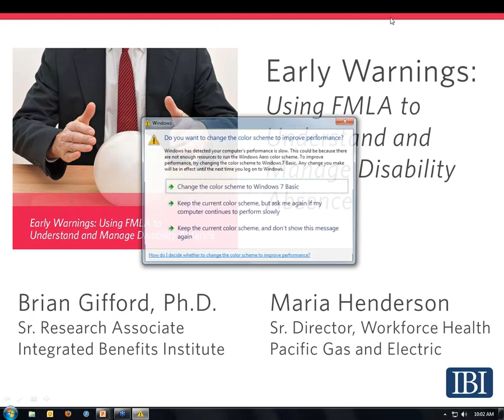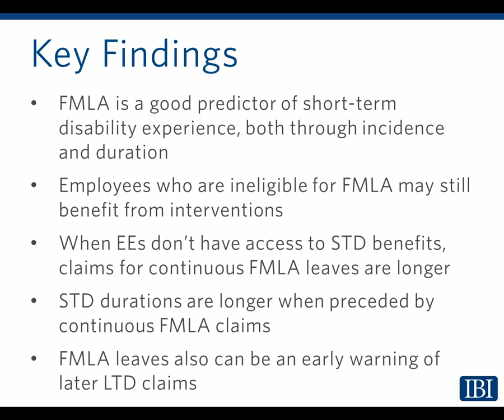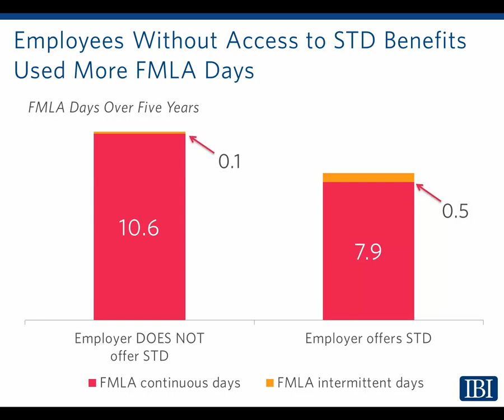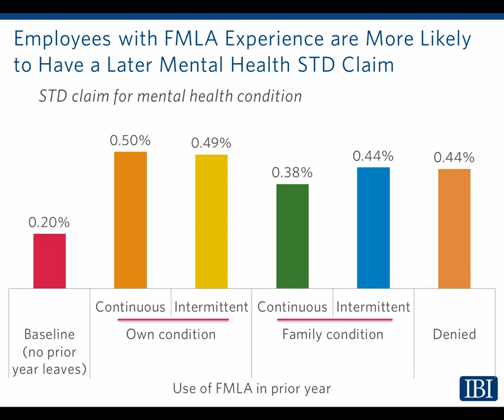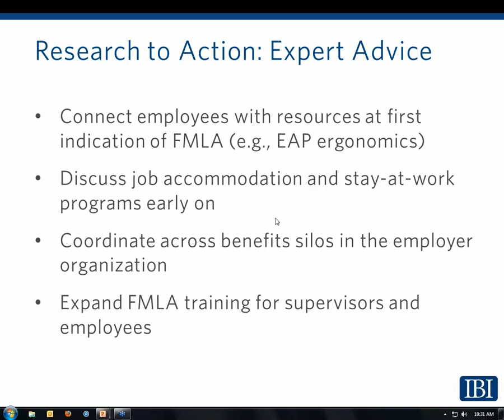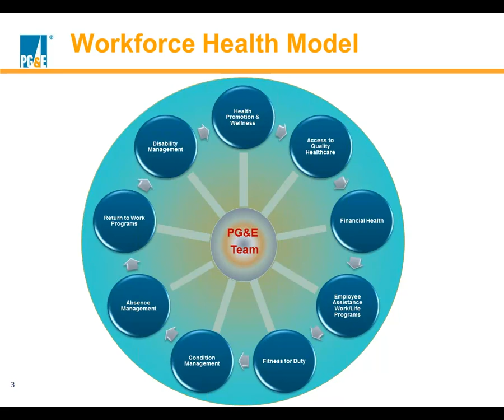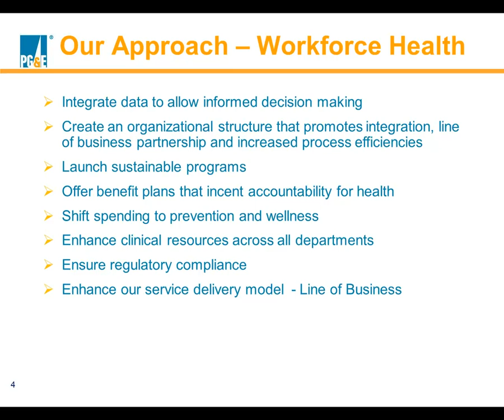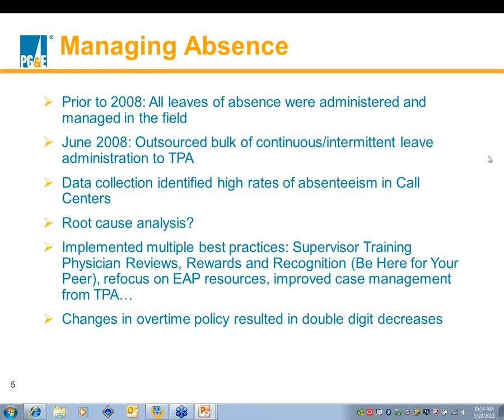Using FMLA to Manage Disability Absence, with IBI and PG&E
Managing work absence under the federal Family and Medical Leave Act (FMLA) continues to challenge employers. Our conversations with a variety of benefits managers and FMLA claims administrators revealed that employers focus much of their efforts and resources on complying with the law, tracking time off and preventing misuse of leaves (although there was broad agreement  that misuse does not represent a majority of FMLA leaves).

The larger question, therefore, is how FMLA leave management can be improved and how its impact on longer, more expensive disability claims can be ameliorated. In an era of ongoing economic challenges for employers and the need to have employees at work and productive, using FMLA as an "early warning system" becomes critical. A more complete understanding of how FMLA fits in a broader absence management framework becomes a key part of that strategy.